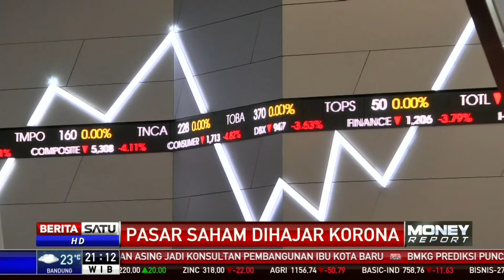OJK Sebut Pelemahan IHSG Akibat Penyebaran Virus Korona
Otoritas Jasa Keuangan (OJK) juga menyatakan pelemahan IHSG beberapa hari ini sejalan dengan tekanan yang terjadi di berbagai bursa saham dunia yang dilatarbelakangi sentimen negatif penyebaran virus corona yang semakin meluas ke berbagai negara termasuk Amerika Serikat.